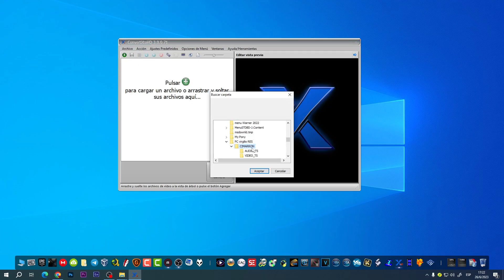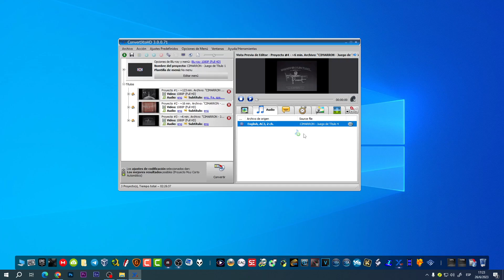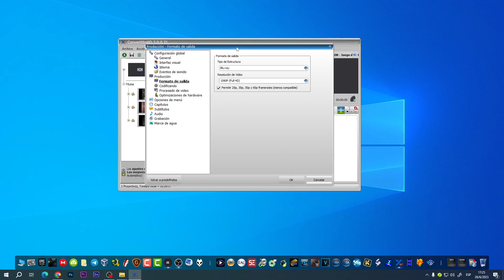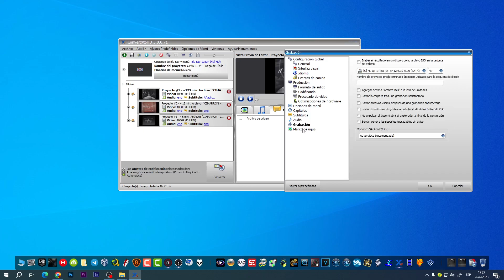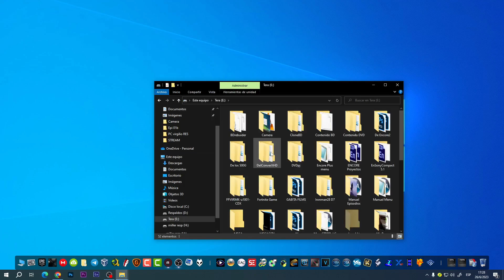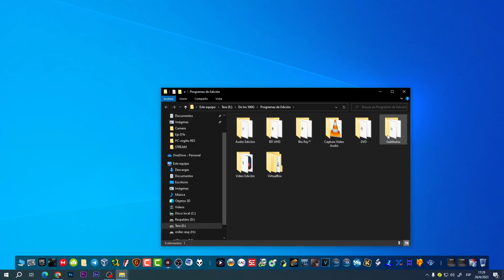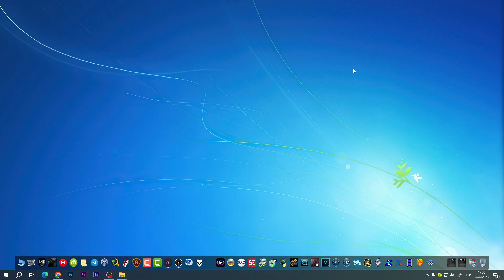DVD a Blu Ray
En un caso extremo, se nos puede presentar algo como esto. Y mustro como lo resuelvo yo.